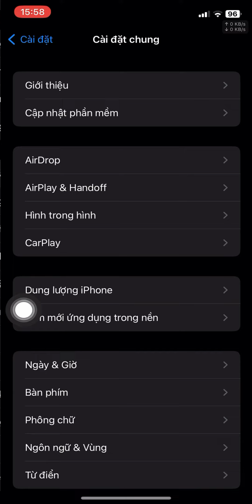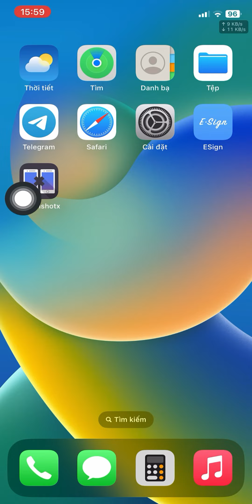Cài Esign lên iphone bằng chứng chỉ cũ l Cài IPA lên iphone l Cài đặt ứng dụng ngoài lên iphone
Kênh TELEGRAM CHIA SẺ ỨNG DỤNG , GAME C-R-A-C-K mời các bạn tham gia
android ios TV KÊNH CHIA SẺ KINH NGHIỆM